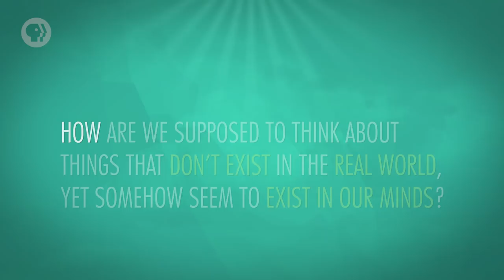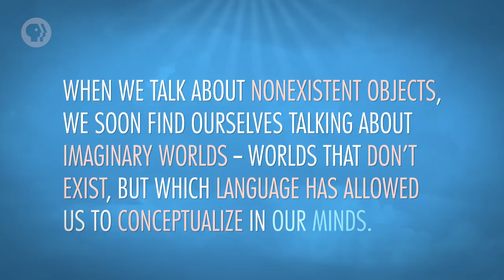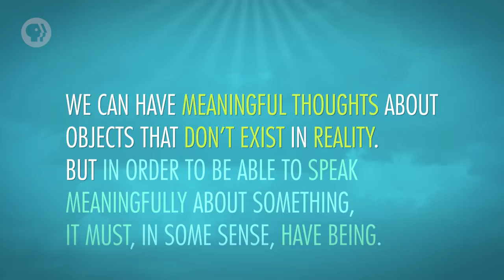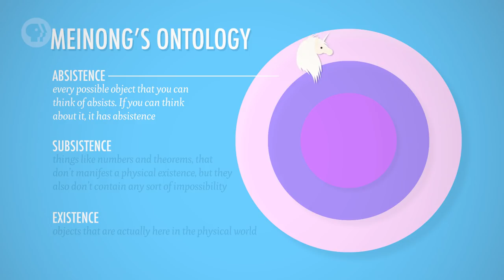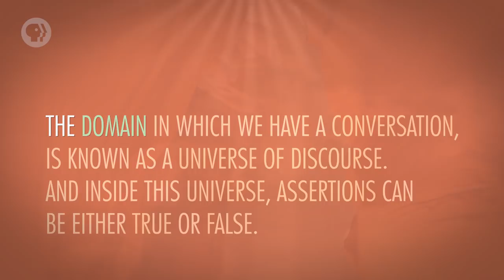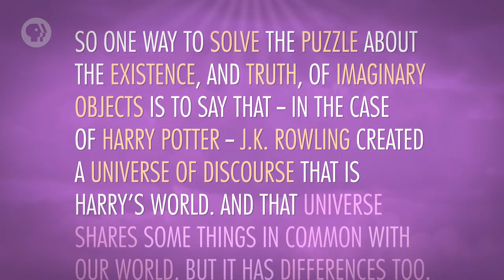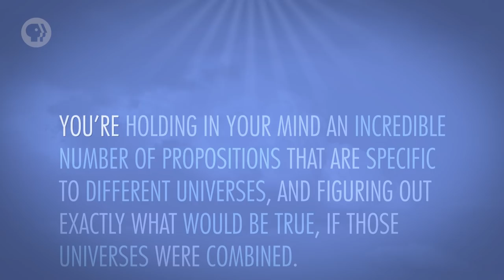Nonexistent Objects & Imaginary Worlds: Crash Course Philosophy #29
Today we transition between units on language and aesthetics with a discussion of nonexistent and imaginary objects. Is it possible to make true assertions about things that aren’t real? We’ll explore Meinong’s Jungle and the concept of a universe of discourse.